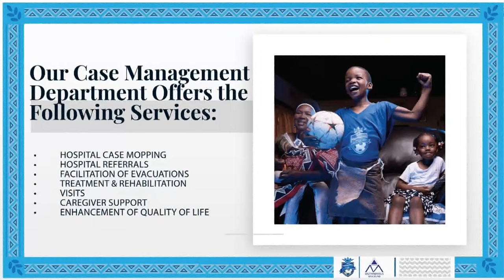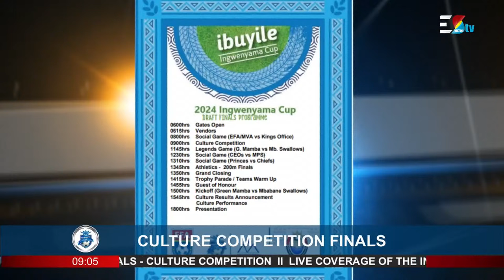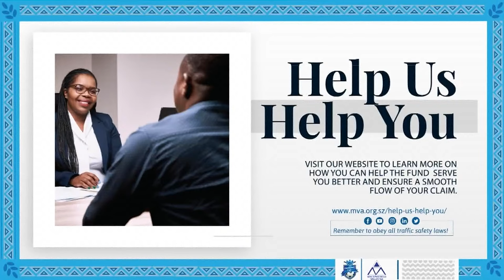Ingwenyama Cup Finals 2024 || Cultural Proceedings